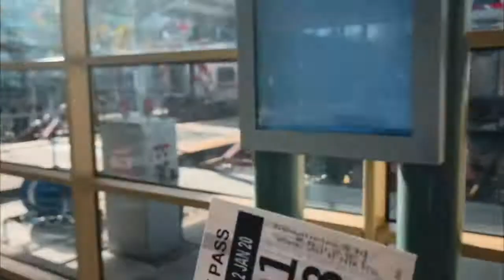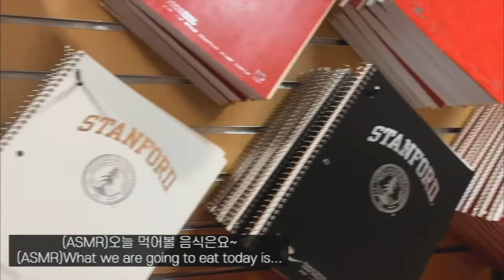미국 명문대학 스탠포드 브이로그 / SF EP.03 Stanford Uni Acting Major Class of 2020? 😄